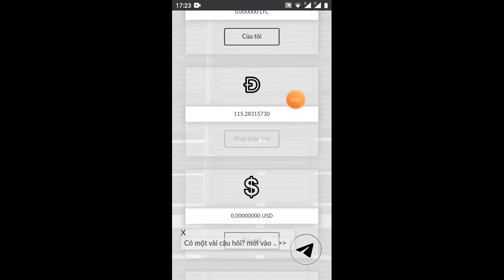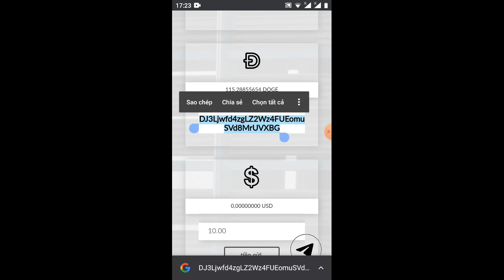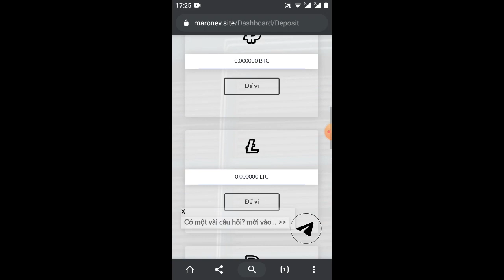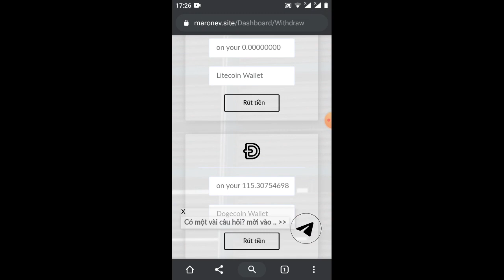đã rút 5 lần DOGE không trượt phác nào(lại về nữa anh em ạ)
Link hướng dẫn đăng ký